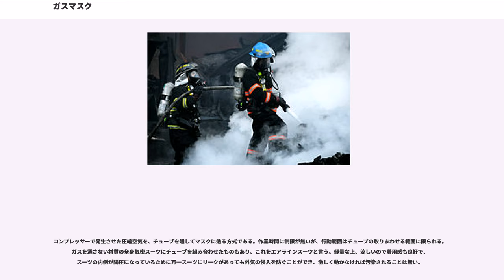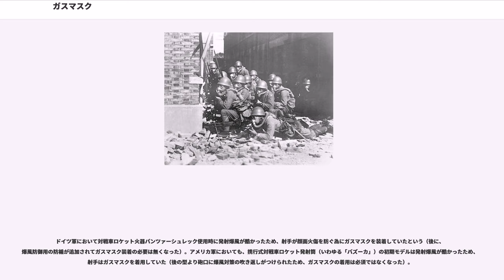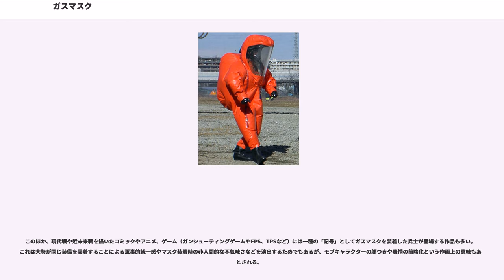ガスマスク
ガスマスクとは、毒ガス・粉塵・微生物・毒素などの有害なものや強烈な匂いをするものから体を守るために顔面に着用するマスクで、目など傷つきやすい組織や鼻・口を覆う。日本語では防毒面と表記し、日本陸軍では「被服甲」を略した被甲という呼称も用いられた。

初期の物は軍用ではなく民生用だった。

第一次世界大戦で化学兵器が大規模に使用されたことに対する防御手段として軍に採用された。

第二次世界大戦中は分離式のM4ガスマスクが使用されていた。1960年代にM17ガスマスクが採用されるとこれがベストセラーとなり以後30年にわたってM17A1、M17A2と改良されながら使用された。

しかし、1991年の湾岸戦争で砂漠での使用に不向きであることがわかると、新型機の開発と配備が急速に進められ、が採用された。2009年からM50ガスマスクへの更新が進められている。

イギリス軍ではS10ガスマスクが正式採用となり、現在も使用されている。その後の改良型でドリンクチューブが付いている物やAR10,FM12,SF10などがある。だがどれも基本的な形が同じため、一見どれも同じものに見えてしまうがよく見ると違いがある。近年、英軍では新型のFM12に更新しつつある。

少量の有毒ガスに汚染された空気をその有毒ガスを除去するフィルター（吸収缶）を通すことによって無害化するタイプのガスマスクである。汚染している有毒ガスにより適切な吸収缶を用いる必要がある。吸収缶には寿命があり、使用前未開封時の有効期限および汚染環境下での使用時間を適切に管理する必要がある。

マスクとフィルターの接続位置の関係により、直結式と隔離式に分類できる。マスクに直接吸収缶が付いている形式のものを直結式、マスクと吸収缶が分離しホースでつながっている形式のものが隔離式である。隔離式は直結式に比べ吸収缶を大きくすることが出来るため、より高い濃度の有毒ガスに対応できる。隔離式を使う際には、吸収缶はガスマスクケースに入れたまま肩に掛けるか、専用のハーネスで胸ないし背中に装着される。しかし、隔離式はホースが嵩張り、運用がやや不便であることとフィルターの性能向上により、第二次世界大戦後は直結式が主流となっている。

吸収しきれないほど高い濃度の有毒ガスに汚染された環境や酸欠（酸素濃度が18%以下）の環境においては使用することができない。このような場合には供給式マスクを使用する必要がある。吸収缶が大型であるほど着用者の疲労は大きくなるので、作業雰囲気に合わせて適切に選ばなければならない。

吸収缶の種類には、有機ガス、ハロゲン、青酸、硫化水素、アンモニアなどの種類があり、吸収缶だけを取り替えることもできる。種類の合わないガスには効果が無いので、あらかじめ作業場所の雰囲気を確認しておかなければならない。

一般的には他の呼吸用保護具よりも軽量・安価であるため、広く用いられており入手容易である。

固体の微粒子が浮遊している空気を粒子フィルターを通すことによって微粒子を除去して無害化するガスマスクである。防毒マスクに粉塵用フィルターを組み合わせて両方の役目を同時に果たすタイプのものもある。

医療用マスクとして流通しているマスクは、細菌やウイルスによって汚染された空気をフィルターを通すことによって無害化することを狙った、一種の防塵マスクである。医療用マスクは、SARSの流行がマスメディアの注目を集めたことから、近年需要が高まっている。特に一般でも手に入りやすいN95マスクは人気があるが、実質的にはDS2規格相当品であり、性能は産業用の防塵マスク（半面マスク）と同等である。
空気ボンベがなく、酸素発生缶（化学反応により酸素を発生させる器具）によって清浄な空気をマスクに供給する装備である。酸欠雰囲気や高い濃度のガス中でも使用でき、行動範囲に制限が無いが、装備が重く、空気供給源が有限なので作業時間に制限があるなど欠点も多い。ガスを通さない材質の全身気密スーツにボンベを組み合わせた自給式加圧服というものもある。またこれらは生物兵器の防護にも使用される。

コンプレッサーで発生させた圧縮空気を、チューブを通してマスクに送る方式である。作業時間に制限が無いが、行動範囲はチューブの取りまわせる範囲に限られる。ガスを通さない材質の全身気密スーツにチューブを組み合わせたものもあり、これをエアラインスーツと言う。軽量な上、涼しいので着用感も良好で、スーツの内側が陽圧になっているために万一スーツにリーク...